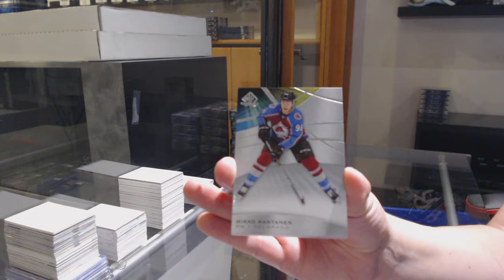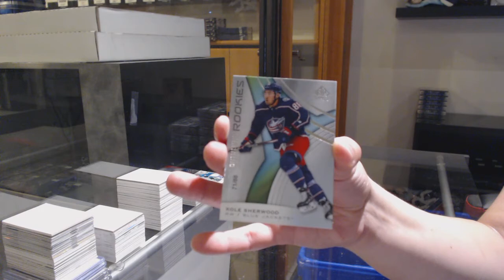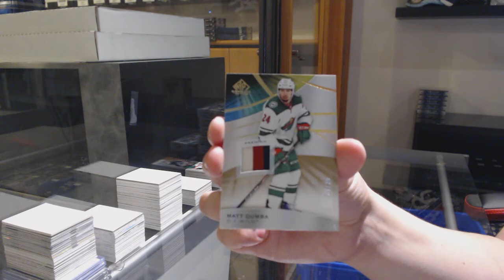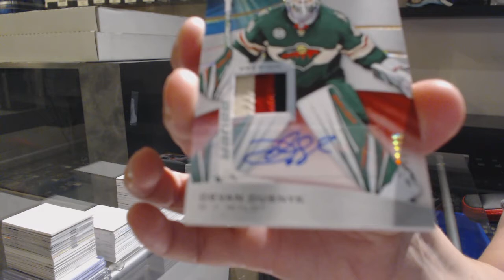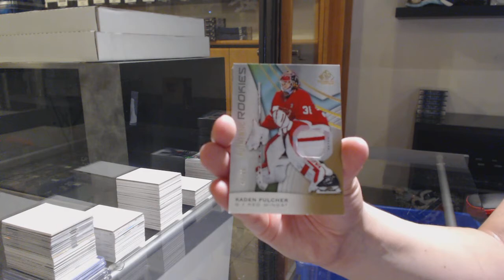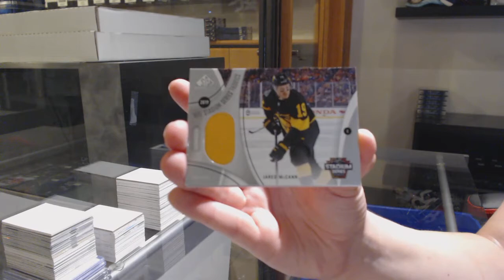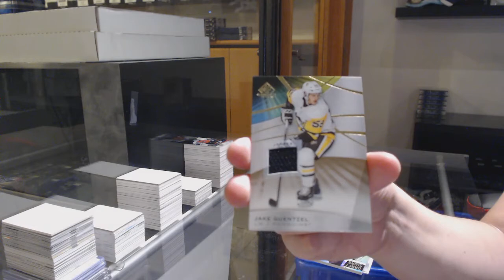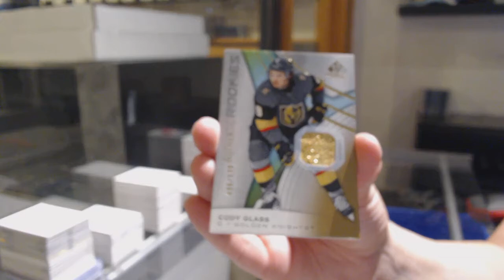19-20 Upper Deck SP Game Used Hockey 10 Box Case Break - C&C GB #11,786